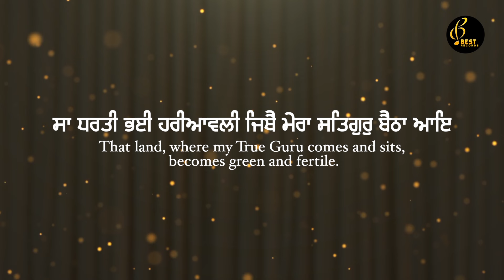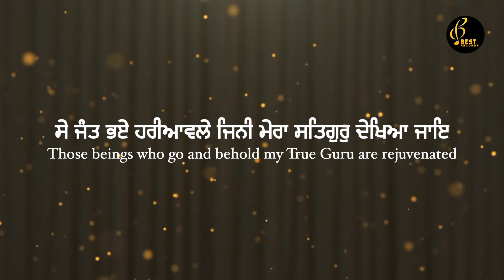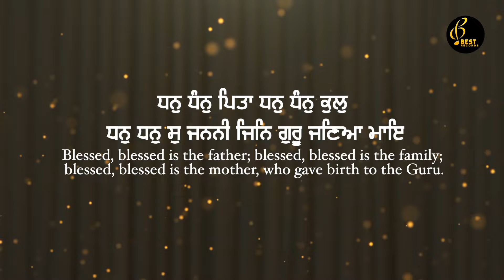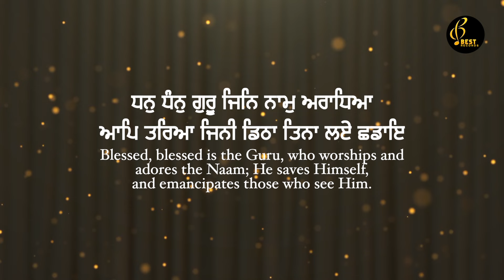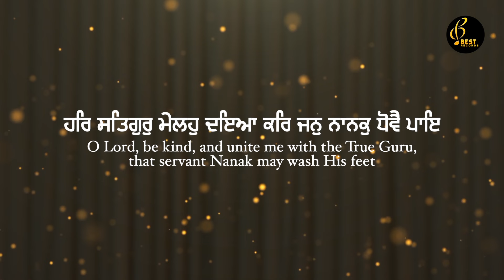New Shabad Gurbani Kirtan 2024 - Amritpal Singh Dhpai - Sa Dharti Pai Hariaavli - Best Records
Best Records  Presents Latest Shabad Gurbani 2024
shabad kirtan , shabad gurbani , shabad gurbani kirtan

Shabad - Sa Dharti Pai Hariaavli
Album - Kabir Mera Mujh Meh Kichh Nahi
Ragi - Bhai Amritpal Singh Dhpai (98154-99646)
Side - Satwinder singh
Tabla wadak - Manbilas singh